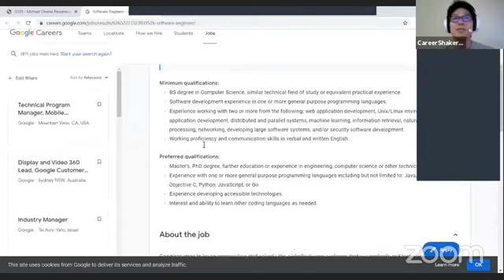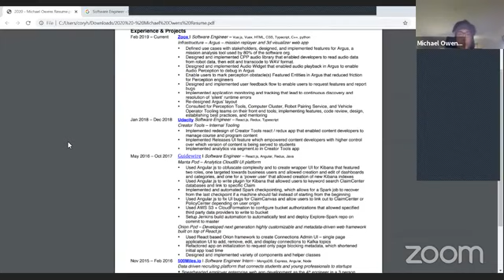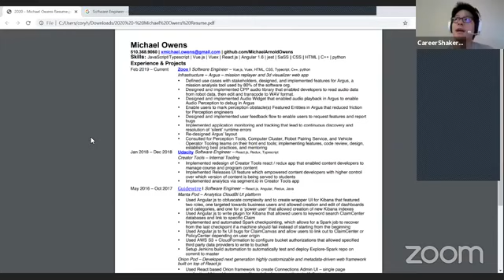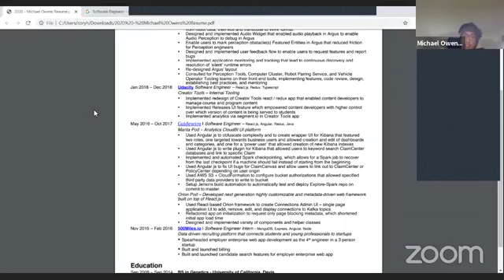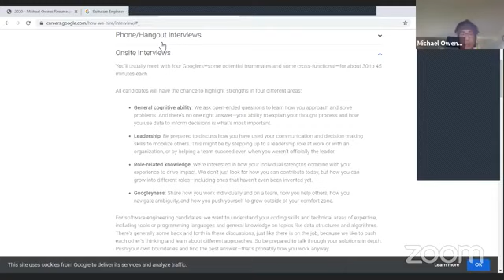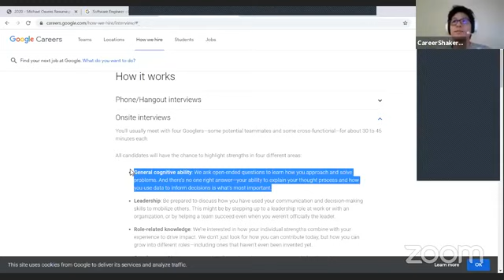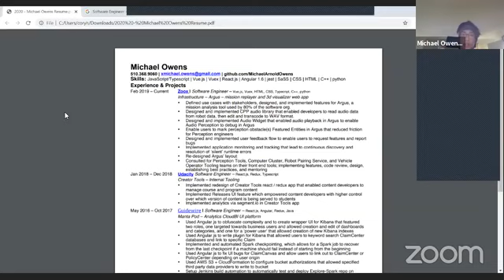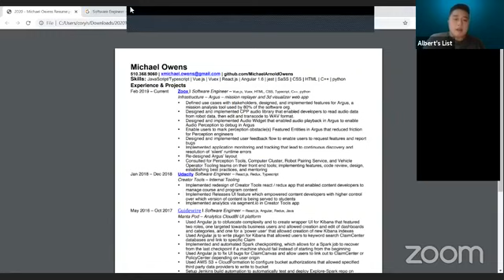[RECORDING]: Mock Interview: Mid-Level Software Engineer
The COVID-19 pandemic has dramatically altered the employment landscape. Whether you've been affected or are looking for a new job, how you interview will factor in towards your ability to land your next job.

 In this edition of the Facebook Live video series that you can watch from your home office, we've teamed up with Cory Hiromoto, career adviser and founder of careershakers.com. This video featured Michael Owens, a mid-level software engineer.

If you find this video helpful, give it a thumbs up, subscribe to our channel for more career tips and mock interviews, and hit the bell icon to stay updated with our latest content.